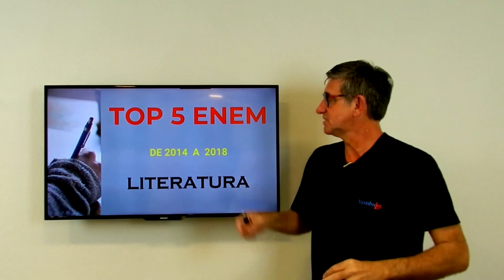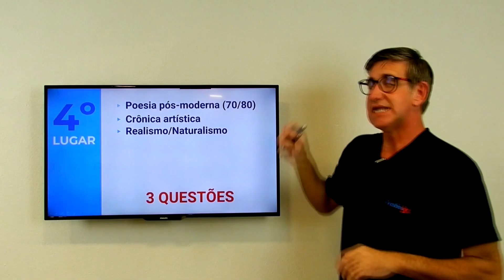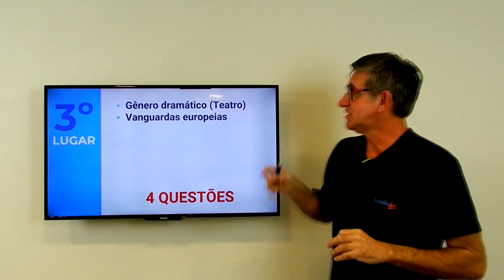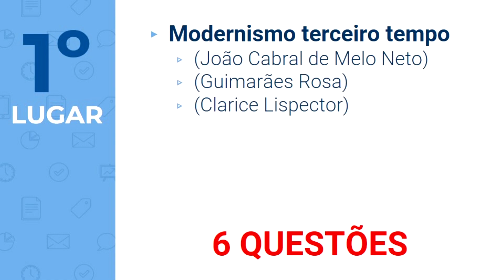Top 5 Enem - literatura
Vai fazer o Enem 2019? Que tal turbinar sua preparação com os cinco temas mais cobrados nas últimas edições? No vídeo de hoje, top 5 de literatura do Enem